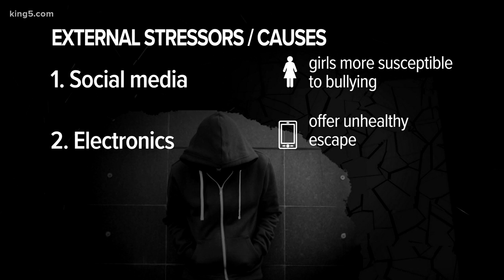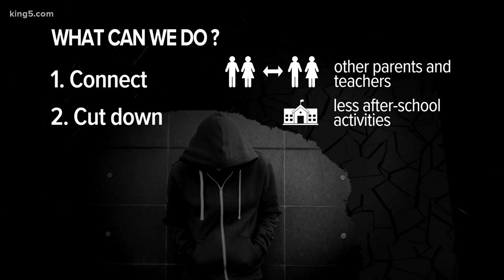Kids under pressure - mental health awareness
As part of Mental Health Awareness Month, KING 5 and NBC News are reporting on the everyday pressure children face that too often leads to a mental health emergency. KING 5's Amity Addrisi has details in Healthlink.